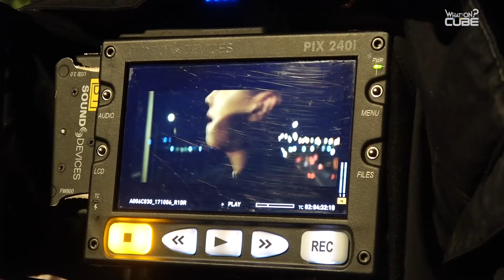BTOB(비투비) - 비트콤 #27 ('그리워하다' M/V 촬영 현장 비하인드 Part 1)